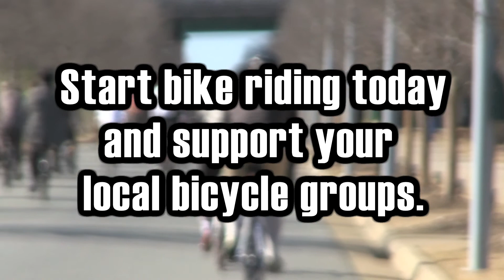Support Bike Riding In Your Community...wear tweed!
We need to rethink transportation.  We rely too much on oil that pollutes the environment and puts us at the mercy of foreign oil producers.
On a Sunday afternoon, I participated in a Tweed Ride, which people dressed up like people in the turn of the century and rode through the streets donning tweed instead of spandex.  In the early 1900s people were skinnier possibly healthier and the environment had a chance to recover from pollution.
Lets celebrate bicycling and start supporting more bike lanes and use bicycles to travel.  The advantages are much greater than driving a car.
Reverse Thought